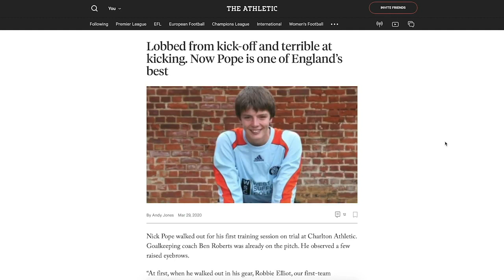VODCAST: Turfcast in conversation with Matthew Lowton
We're absolutely delighted to be able to bring you our latest episode of TurfCast Podcast with special guest Matthew Lowton

TurfCast host Joe Redmond chats to Matt about his entire career, from being picked up at the age of 10 by Leeds United all the way through to his current role at Burnley and even what could happen next after his current contract at Turf Moor expires next season.

Finally, big shout out to Matt for agreeing to do this, it was a pleasure to be given the chance to have a chat with him.

Let’s talk about The Athletic, which is a must for all football fans and has loads of brilliant Burnley content.

The Athletic brings you:

• The best coverage of football, combat sports, NFL, NBA and loads more.
• A world-class team of football writers, including Andy Jones who covers the clarets.
• Completely ad-free: no ads, no annoying pop-ups.

To get the deal head to: theathletic.co.uk/turfcast